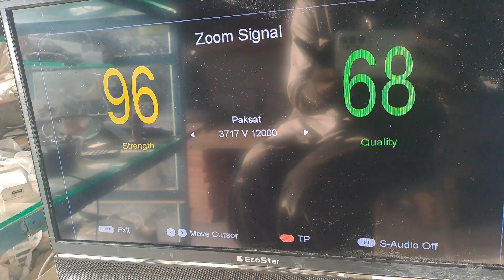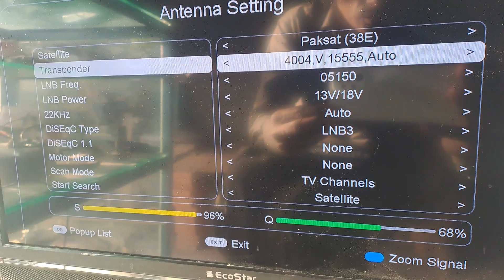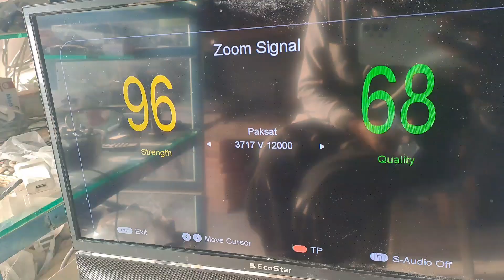Media star 3030 ek aur model 1506 old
Media star 3030 ek aur model 1506 old   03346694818